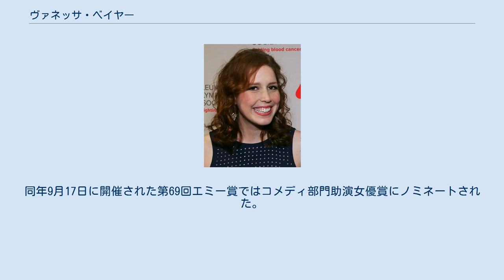ヴァネッサ・ベイヤー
ヴァネッサ・ベイヤー（Vanessa Bayer, 1981年11月14日 - ）は、アメリカ合衆国のコメディエンヌ、女優。
日本では「ヴァネッサ・ベイアー」と表記されることもある。
 母キャロリンと父トッド・ベイヤーの娘として、オハイオ州クリーブランドの郊外で生まれ育つ。
兄ジョナはのちにパンク・ロック・バンドのドラマーになった。
15歳の時に白血病と診断されたことがきっかけでコミックリリーフの重要性に気付く。
 ペンシルベニア大学在学中に『セサミ・ストリート』や『レイト・ナイト・ウィズ・コナン・オブライエン』のインターンシップに参加し、いくつかのスケッチに出演したほか、即興コメディ劇団セカンド・シティの公演にも参加した。
 シカゴの即興演劇学校での訓練を経て、2010年9月25日からはNBCのコメディ番組『サタデー・ナイト・ライブ』へのレギュラー出演を開始する。
それまでマーヤ・ルドルフが保持していた記録を破り、女性レギュラーとしては番組史上最多の出演回数（計149エピソード）を誇ったが、2017年5月20日の第42シーズン最終回をもって番組を卒業した。
同年9月17日に開催された第69回エミー賞ではコメディ部門助演女優賞にノミネートされた。